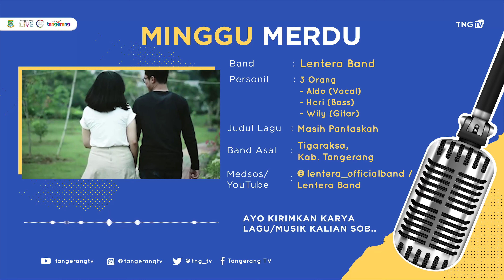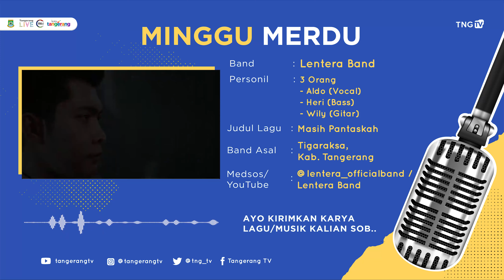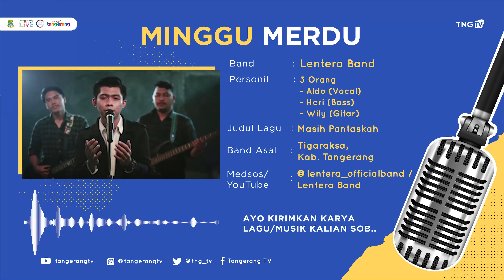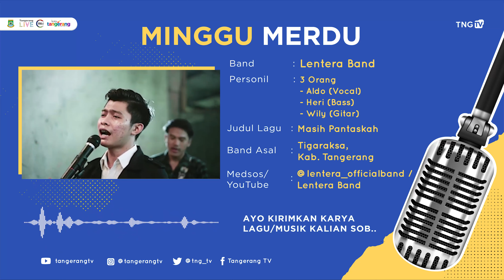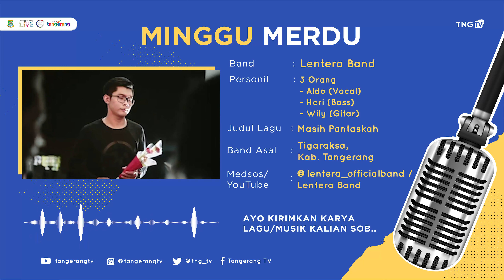Lentera Band - Masih Pantaskah | Minggu Merdu [TangerangTV]